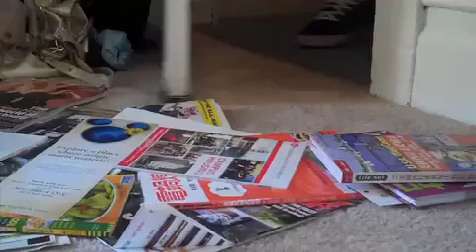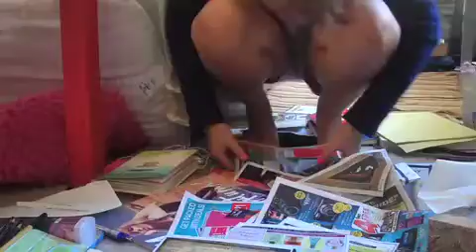Cleaning the Room